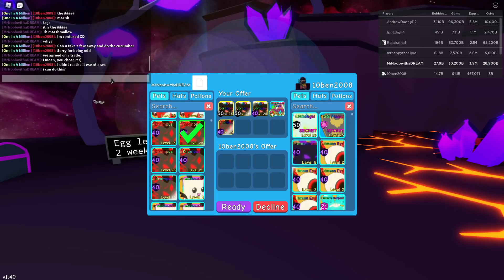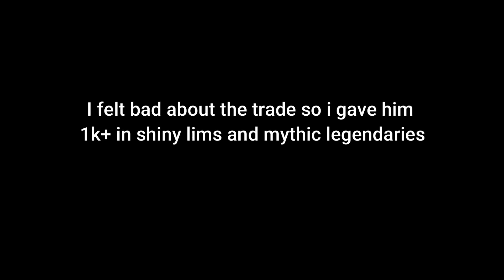MrNoob getting STACKED !! 2 Secret pets already ROAD TO 500K VALUE in Bubble Gum Simulator